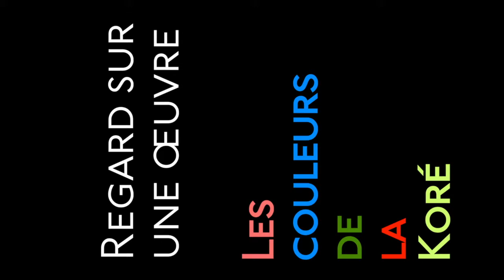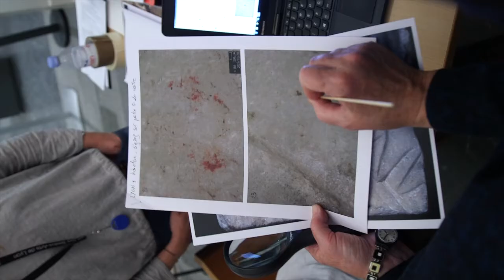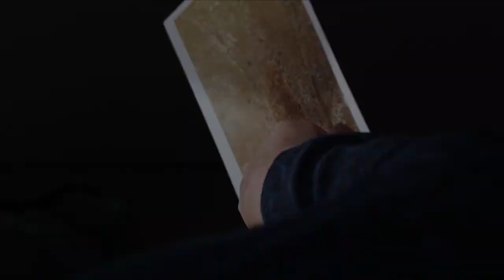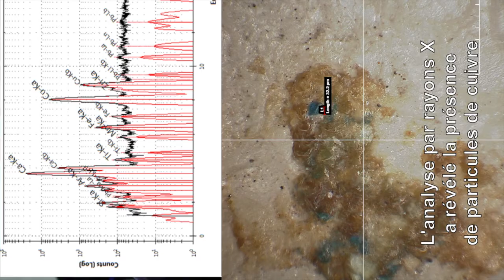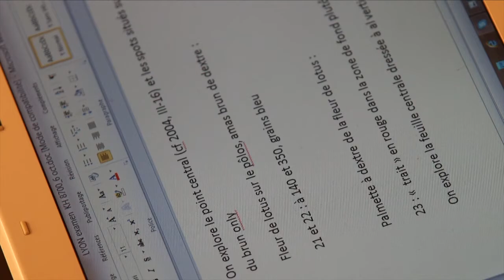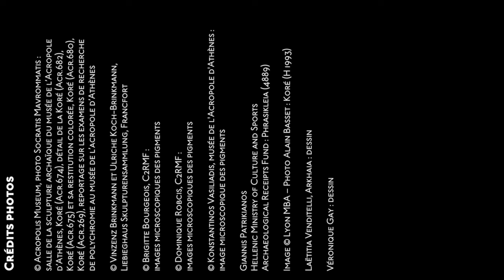Regard sur une œuvre. Les couleurs de la Koré (6mn-horizontal)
La Koré (« jeune fille »), statue grecque archaïque provenant de l’acropole d’Athènes, est le chef d’œuvre du département des Antiquités.
L’exposition retrace l’enquête scientifique menée, à Lyon et à Athènes (où sont conservés d'autres fragments du corps), pour retrouver la traces des pigments des couleurs - bleu d'azurite, rouges de cinabre et d'hématite, ocre jaune, blanc de plomb - , qui recouvraient le marbre blanc, il y a quelque 2600 ans.
La sculpture avait alors un tout autre aspect. Ces recherches, conduites par le Centre de Recherche et de Restauration des musées de France (C2RMF), en collaboration avec le Courtauld Institute of Art de Londres, sont présentées au public sous la forme de documentaires vidéo dans la salle de la Koré.